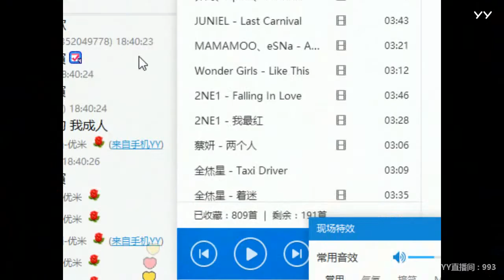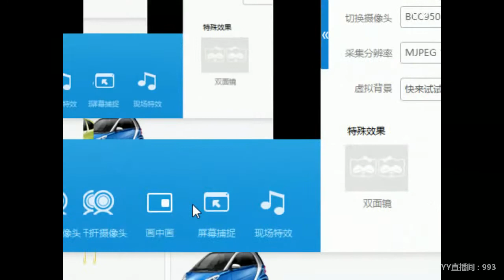YY LIVE 燃舞蹈 优米 - 《燃舞蹈》（Artists・Sing・Music・Dance・Instrument・Talent Shows・DJ・KPOP・Remix・LIVE)